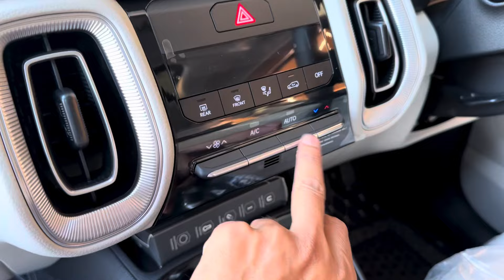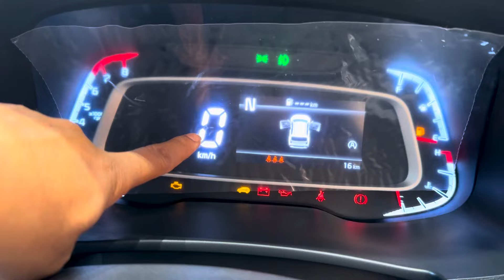Kia Sonet HTX 2024 Model Review | Price | Mileage | Feature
Surat Kia Motors
Opp. Fun City Hotel, Nr. Bhana Petrol Pump,
N.H.8 Kabilpore, Navsari-396445.
Sales- Mihir Ahir-Kia Experience Consultant
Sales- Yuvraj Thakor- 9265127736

kia sonet
sonet kia
kia sonet htk 2024
kia sonet htk
kia sonet bs6
2024 kia sonet